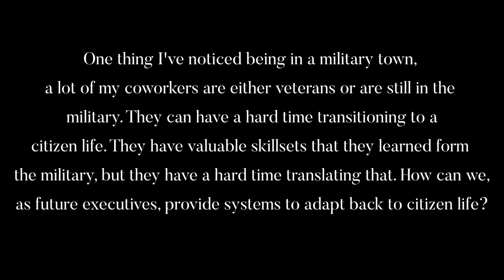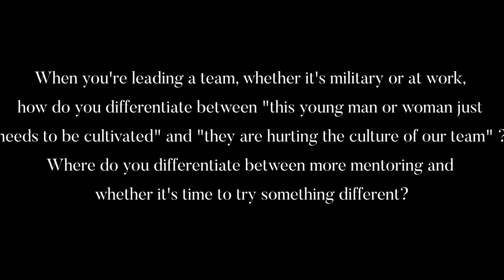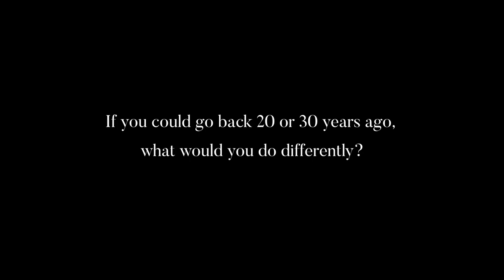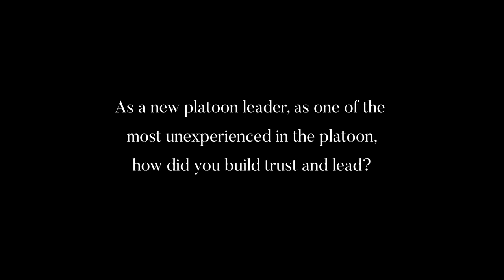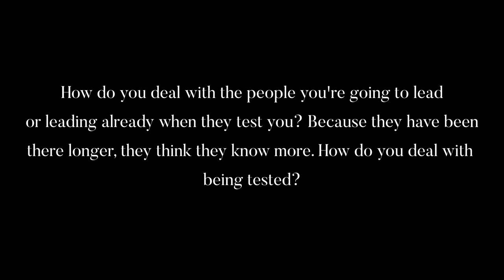Leadership Insights from Senior Military Officers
Presented by Navy Federal Credit Union and the Executive Mentor Program at the College of Business, University of West Florida.

The goal of the leader is to serve, develop his or her team, empower and enrich the lives of individuals that work for them (and also team member's families), embracing your faith along the way is a good thing, while at the end of the day continuing to carry out the mission.